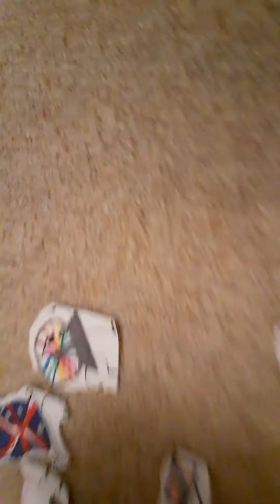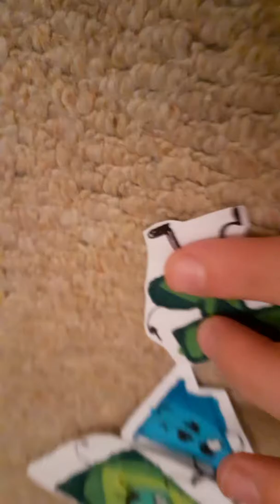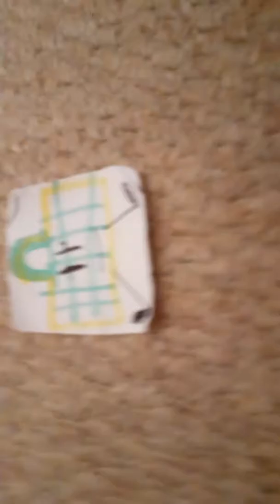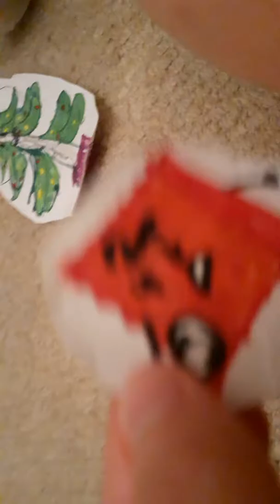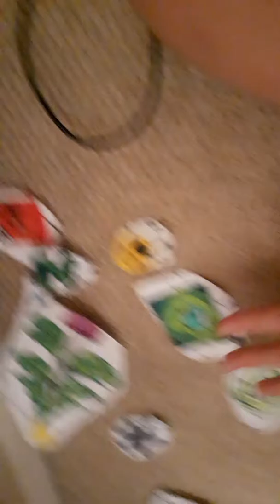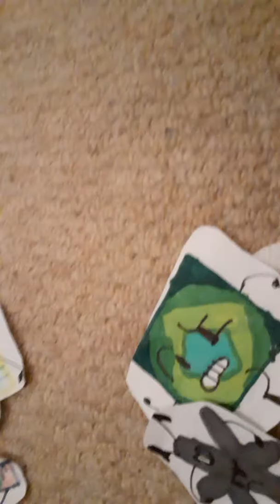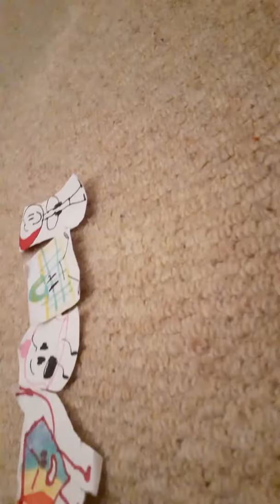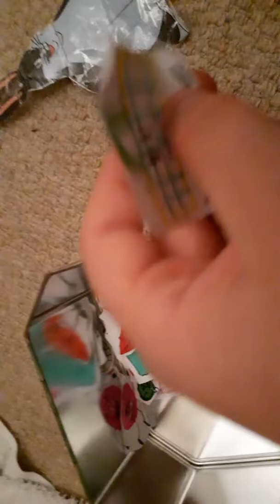OR 13: Blacked Out Basket